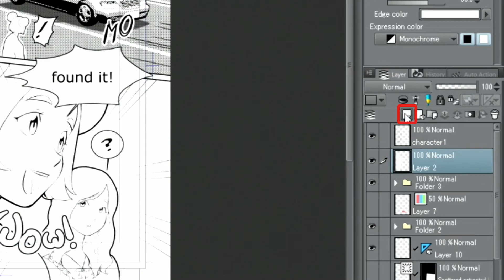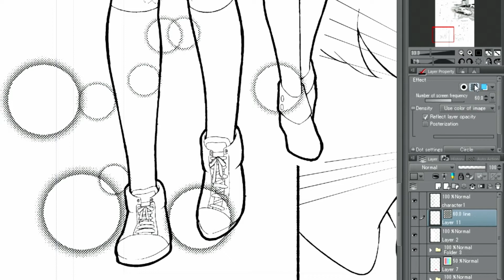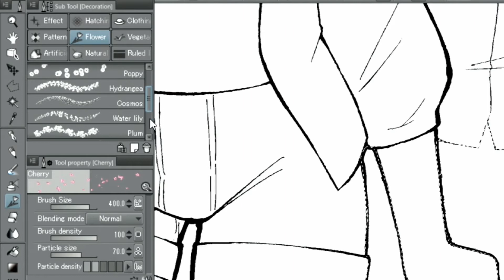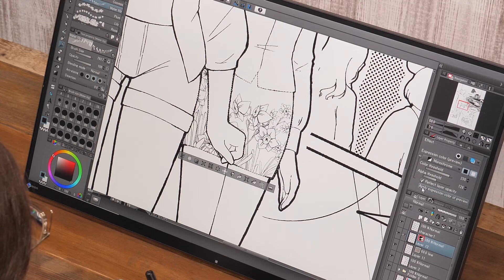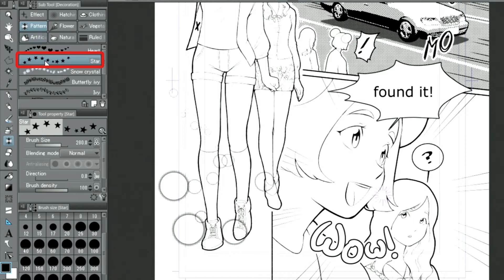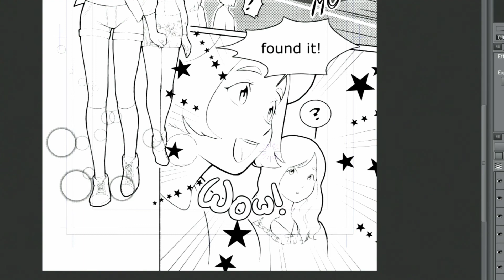Making a Manga with Clip Studio: Decoration Brushes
In this lesson, screen tones and patterns are added using the decoration brush.